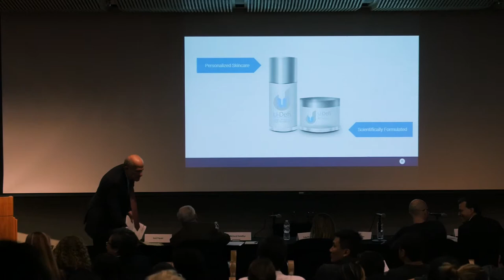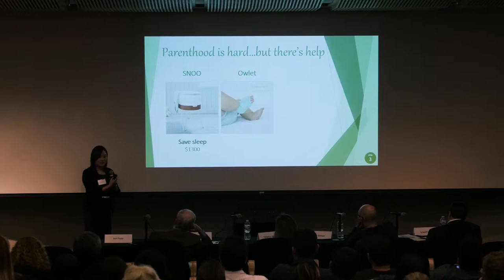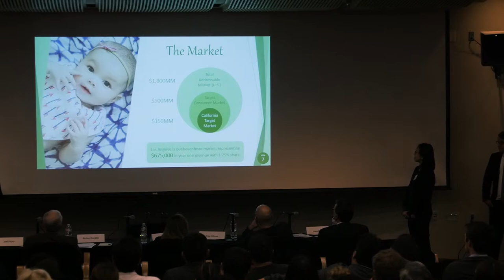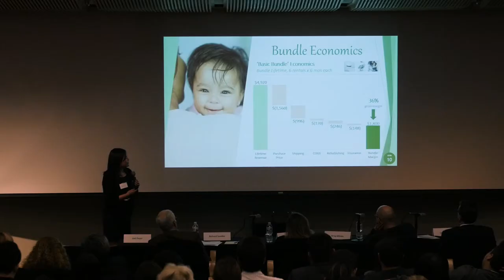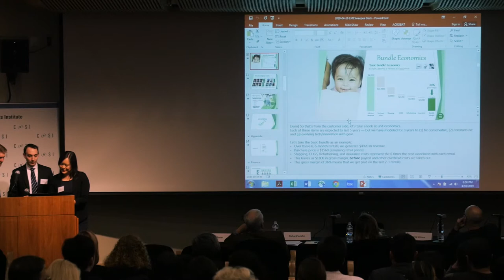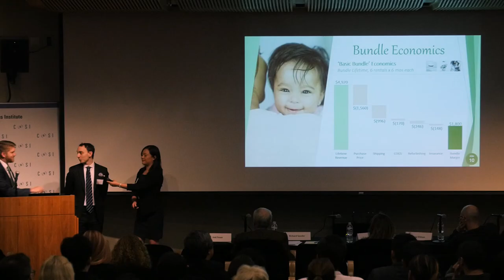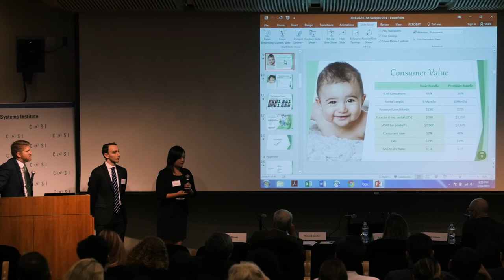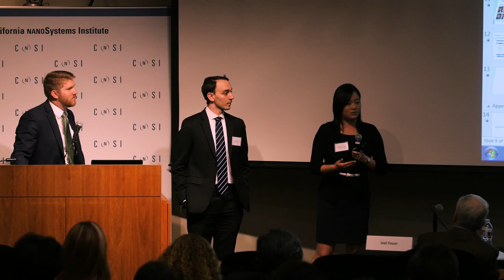2019 Lowell Milken Institute-Sandler Prize for New Entrepreneurs: Sweetpea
Final Round of the 2019  Lowell Milken Institute-Sandler Prize for New Entrepreneurs.